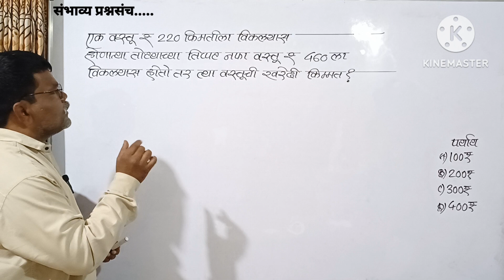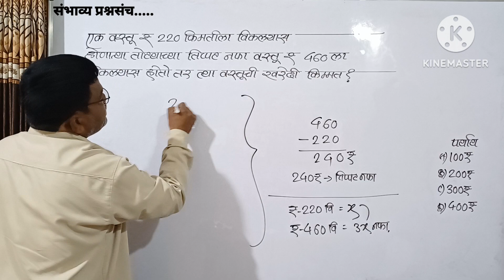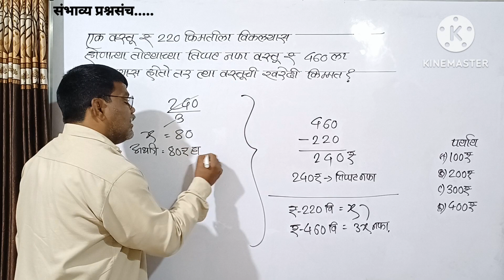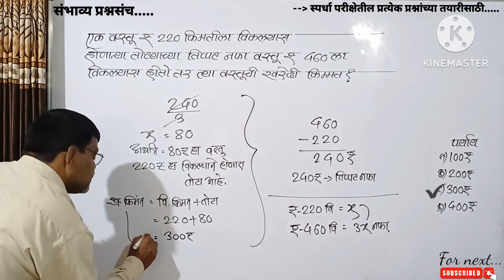वस्तू ₹220किम्मतीला विकल्यास होणार्‍या तोट्याच्या तिप्पट नफा वस्तू ₹460ला विकल्यास तर खरेदी किम्मत